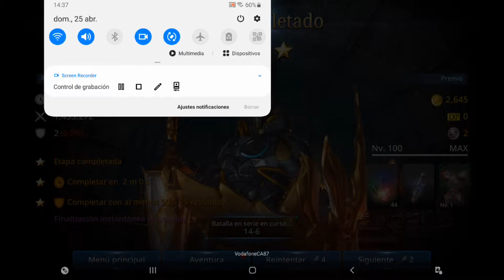Acueducto Subterráneo Antiguo! Guardián! Etapas 14 5 a 10 Muy Difícil! Aventura Darkness Rises!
¡¡Diferentes juegos!!